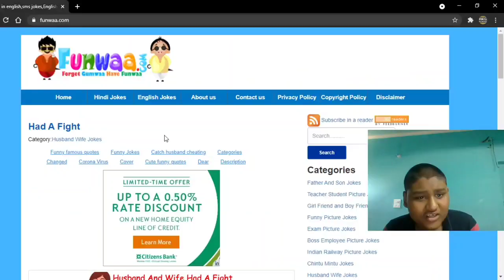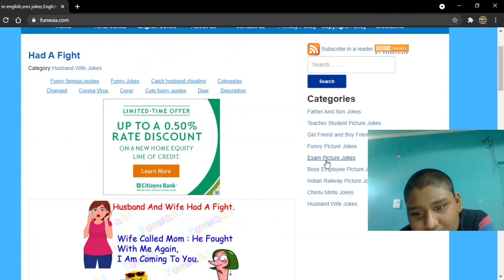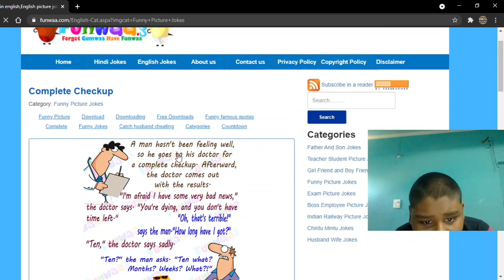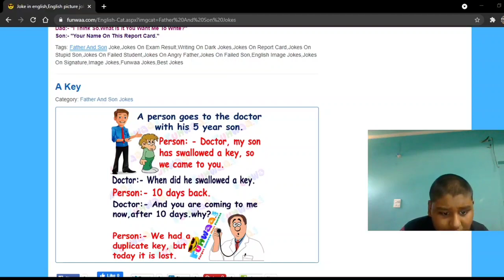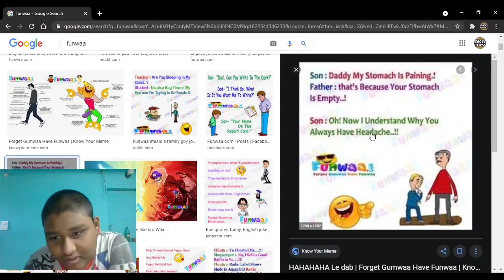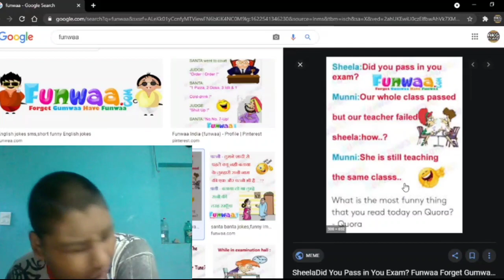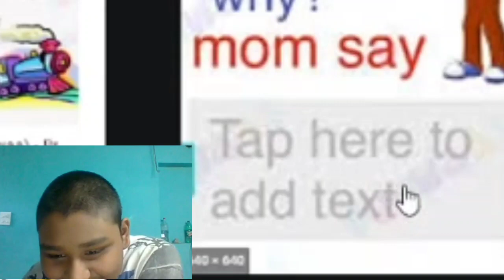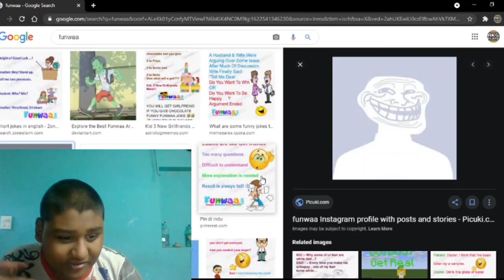Funwaa Cringe..... (Meme Watching #21) / AKGplayz